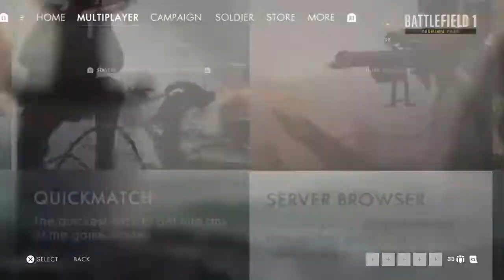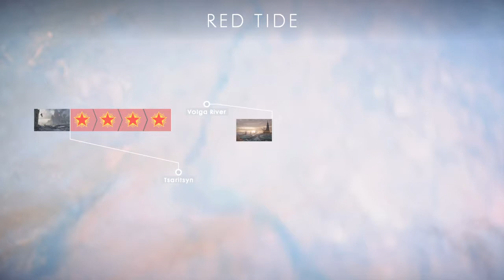Battefield 1 multiplayer new dlc maps game play #208